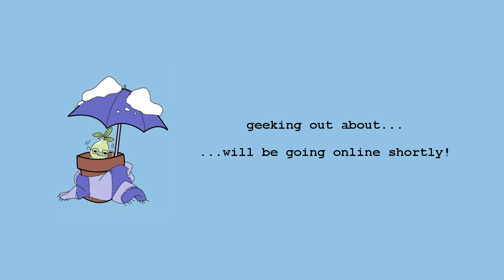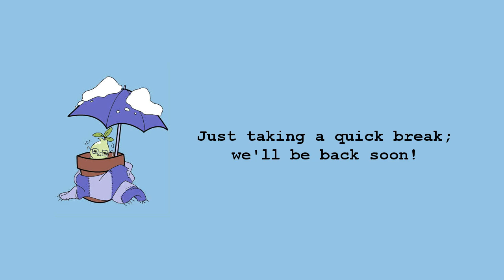Too Early For Streaming: Pilot – “So That a Woman can Stand Up”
The pilot episode of our new video magazine show, recorded via Twitch.tv.